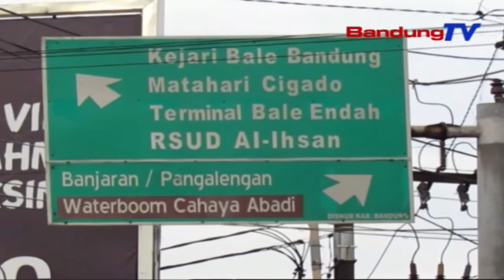Dayeuhkolot Dan Baleendah Terendam Banjir | SBR | BANDUNGTV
SBR | BANDUNGTV | TIARA HASNA | Ratusan Rumah Di Kecamatan Baleendah Dan Dayeuhkolot, Kabupaten Bandung, Terendam Banjir Hingga Dua Meter. Banjir Terjadi Setelah Wilayah Bandung Selatan Diguyur Hujan Lebat, Yang Mengakibatkan Meluapnya Sungai Citarum.